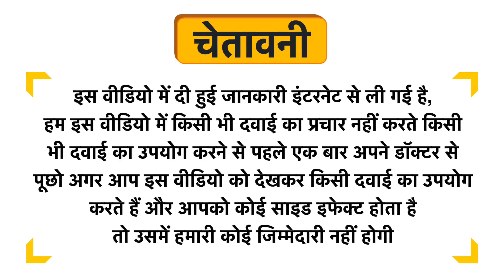Alloes Calamine Lotion Uses in Hindi | Side Effects | Dose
Alloes Calamine Lotion Uses in Hindi | Benefits | Side Effects | Dose